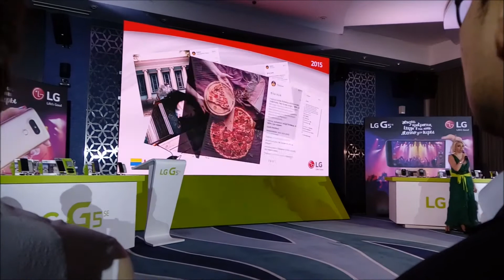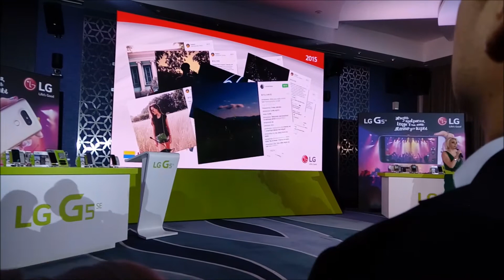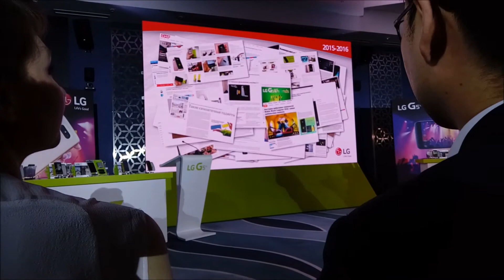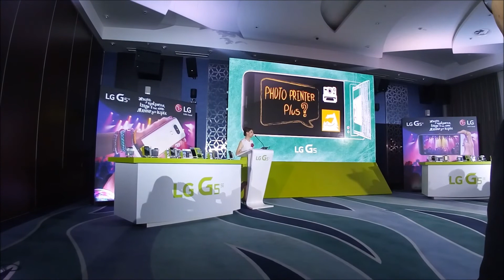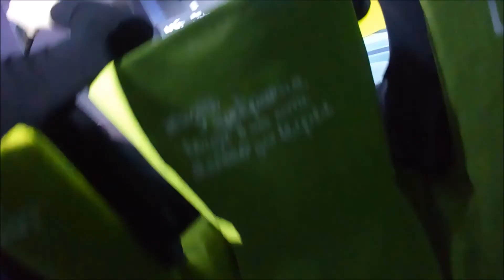Презентация смартфона LG G5 SE в Radisson Завидово 25 апреля 2016